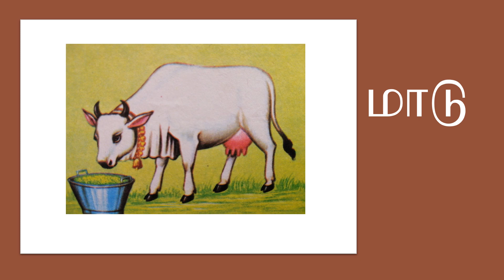Learn Tamil - Read along for children; படம் பார்த்து பெயர் சொல்வோம்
This lessons is intended for children to learn vocabulary through listening and looking at the pictures. This is the first step in learning to read. Words are there to support. But children are not expected to read words but read by looking at the pictures.